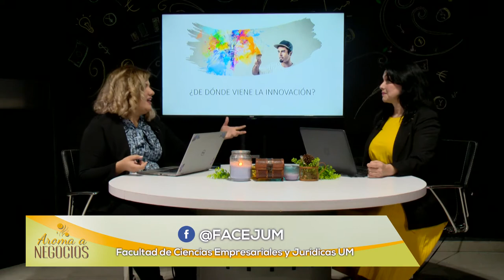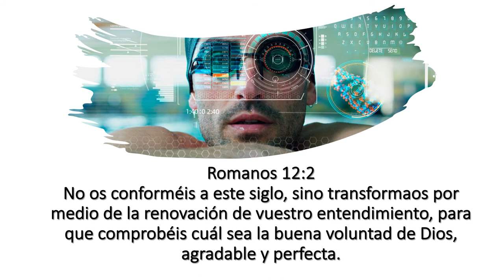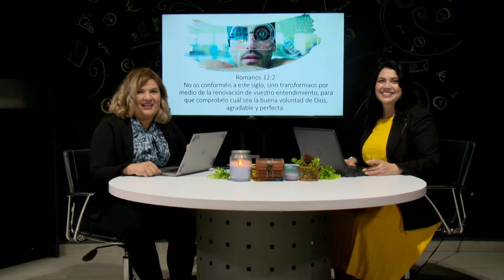Aroma a Negocios - Negocios Sustentables - El Amor fundamento de las innovaciones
Hoy tenemos el tema de las Innovaciones, y nuestro invitado el Dr. Juan Carlos Niño de Guzmán, nos dirigirá en el tema.

AromaANegocios UMtv FACEJ Canal de TV de la Universidad de Montemorelos